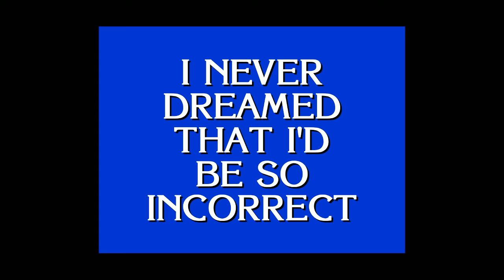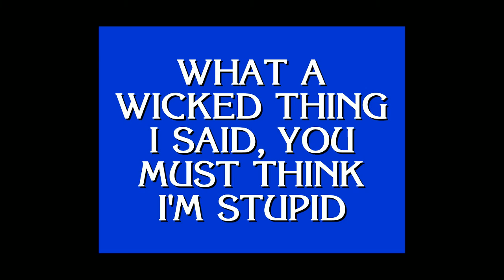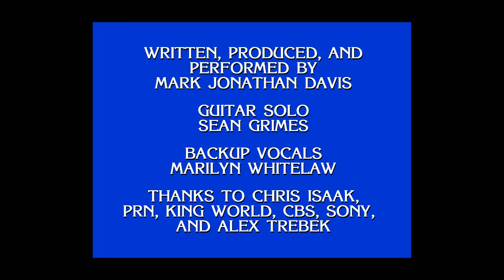"Wicked Game Show" by Mark Jonathan Davis (1991)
from the 2020 album "THE PARODY SONGS THAT DESTROYED EARTH" (2020)

"Wicked Game Show," a parody tribute to Alex Trebek and "Jeopardy" by Mark Jonathan Davis.
Vocals by Mark Jonathan Davis
Guitar Solo by Sean Grimes
Backup vocals by Marilyn Whitelaw, Sean Grimes, MJD

WICKED GAME SHOW
Lyrics written  by Mark Jonathan Davis
(parody of "Wicked Game" by Chris Isaak)
Originally Recorded/Released:  February 11, 1991

My brain was on fire, and no one could give me a clue
Score got no higher, what's a contestant to do

I never dreamed that I'd meet Alex Trebek
I never dreamed that I'd be so incorrect

No I can't win on Jeopardy
(this game is only gonna make you look dumb)
Could you?

What a wicked theme you hum, to make me feel so dumb
What a wicked category, when you pick Potpourri
What a wicked thing I said, you must think I'm stupid
What a wicked Daily Double, Alex, I'm in trouble

Nobody knows everything